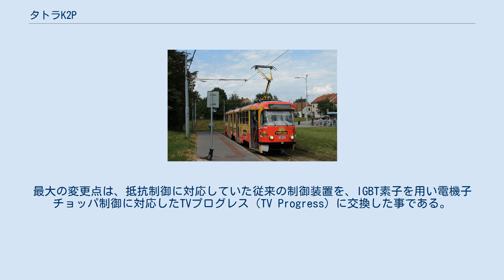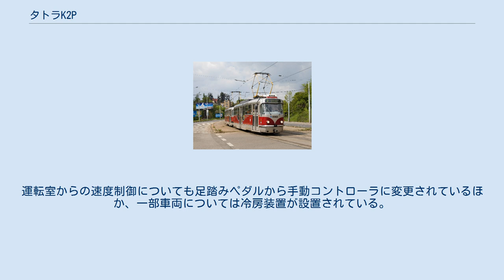タトラK2P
タトラK2 」 タトラK2P タトラK2Pは、チェコ各地の路面電車で使用される電車。
チェコスロバキア時代に導入されたタトラK2に対し機器更新を始めとした近代化工事を実施した車両で、タトラK2R.Pという形式名で呼ばれる場合もある。
 チェコスロバキア時代に製造された2車体連接車のタトラK2に対し、近代化工事を施した車両。
最大の変更点は、抵抗制御に対応していた従来の制御装置を、IGBT素子を用い電機子チョッパ制御に対応したTVプログレス（TV Progress）に交換した事である。
この機器は電力が回収可能な回生ブレーキにも対応しており、電力消費量の削減やメンテナンスの簡素化が図られている。
それ以外にも車体のコルゲート加工が撤去され腐食防止を目的とした改修がなされている他、車内もヒーターの位置変更、床張りの交換を始めといた改装工事が行われている。
運転室からの速度制御についても足踏みペダルから手動コントローラに変更されているほか、一部車両については冷房装置が設置されている。
 タトラK2P（タトラK2R.P）への改造工事は2000年以降実施され、以下の路面電車路線へ導入された。
 ブルノ市電（1036） （2007年撮影） オストラヴァ市電（802） （2006年撮影）